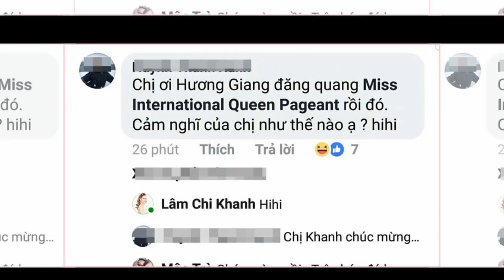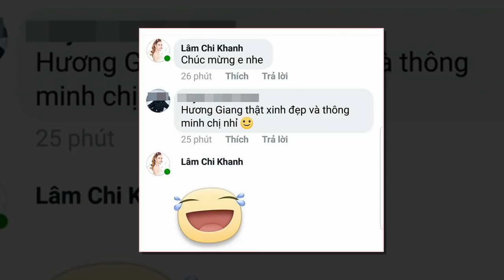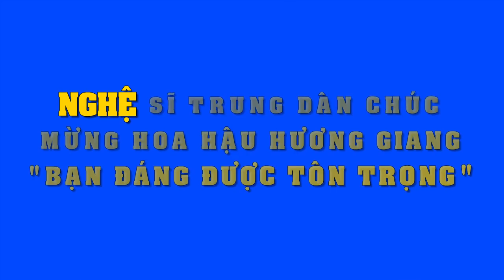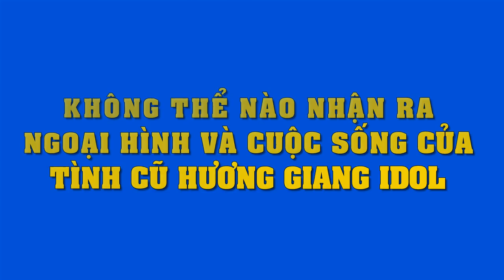Giây phút Khắc Việt bảnh bao hôn vợ DJ xinh đẹp đắm đuối trong lễ đính hôn !!!